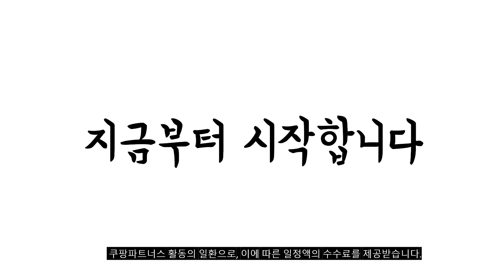2024년 불티나게 팔린 단백질쉐이크 추천순위 TOP10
❤️❤️❤️ 단백질쉐이크 구매 가격 평점 리뷰 정리해 봤어요! ❤️❤️❤️

[00:06]
10위. 프로티원 단백질쉐이크 초코맛 490g 1개 [26,480원]

[00:11]
9위. 밀팜 바바리안푸드 단백질보충제 프로틴 파우더 쉐이크 ISP [57,950원]

[00:17]
8위. EVLUTIONNUTRITION 스택드 프로틴 파우더 드링크 믹스 바닐라 [67,730원]

[00:22]
7위. 칼로바이 다밀 뉴트리션 단백질쉐이크 오곡맛 560g 1개 [15,990원]

[00:28]
6위. 셀렉스 프로핏 웨이프로틴 파우더 초콜릿 627g 1개 [30,510원]

[00:33]
5위. 랩노쉬 프로틴 드링크 카카오 350ml 24개 [41,890원]

[00:39]
4위. 칼로바이 퍼펙트 파워쉐이크 아이솔레이트 초코맛 1kg 1개 [47,410원]

[00:44]
3위. 칼로바이 퍼펙트 파워쉐이크 초코맛 단백질보충제 1개 2kg [65,900원]

[00:50]
2위. 비타할로 가볍게 한끼 다이어트 쉐이크 초코맛 750g [15,990원]

[00:55]
1위. tft 더단백 드링크 초코 250ml 18개 [24,890원]